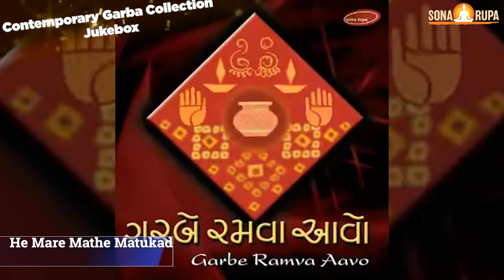Contemporary Garba Collection | (Jukebox) | Non - Stop Garba & Dandiya | Navratri Special 2023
Sona Rupa presents Contemporary Garba Collection Songs Jukebox, Navratri Special Garba 2023.

Timestamp:-
Tari Moraladi Ne Kahide - 00:00:00
Rangili Raat No - 00:06:27
Dai De Dai De - 00:14:17
Dholida Tu Evo - 00:21:58
Dholida Dhol Dhimo - 00:25:01
Rangalo - Ranglo - 00:27:19
Tara Vina Shyam - Ranglo - 00:29:51
Halaji Tara - Ranglo - 00:32:46
Halo Halo Re - 00:37:26
Ekali Meli ne Rame tu Raas - 00:39:21
Vaage Chhe re Vaage Chhe - 00:45:49
Mune Gamato Kanudo Rupadoi - 00:54:41
Ame Mahiyara Re - 01:00:04